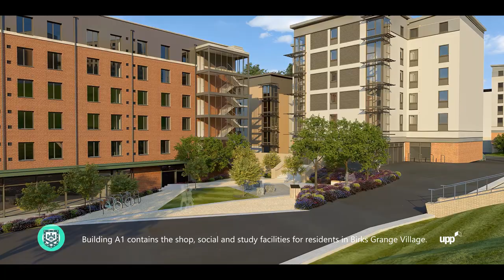CGI fly through - University of Exeter's Clydesdale and Birks